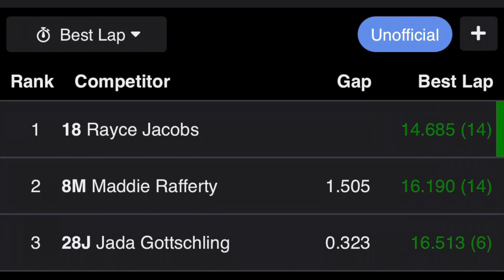Jr 270 Micro Feature - Good’s Raceway - 5/13/23